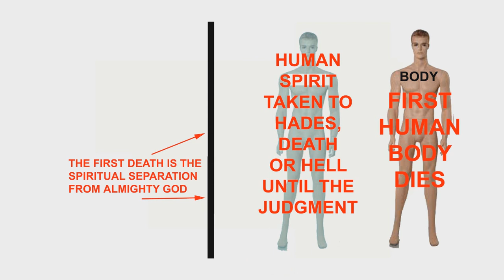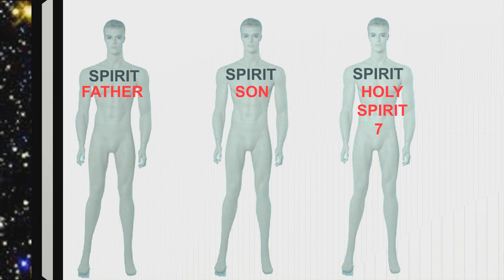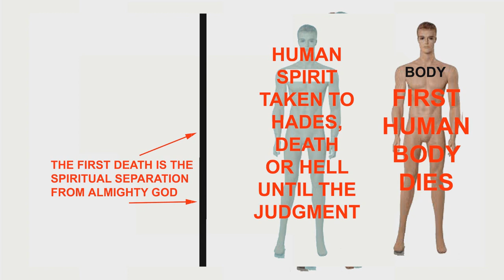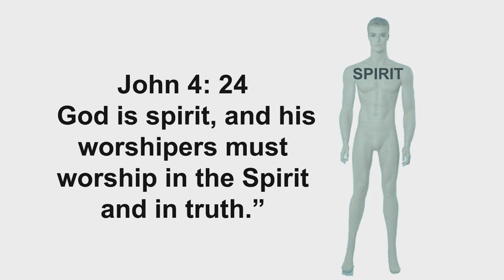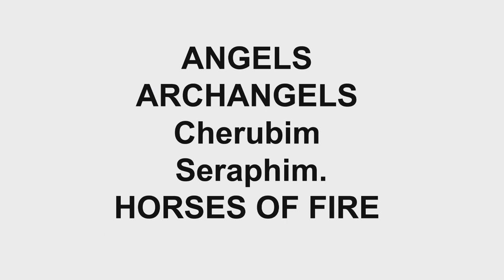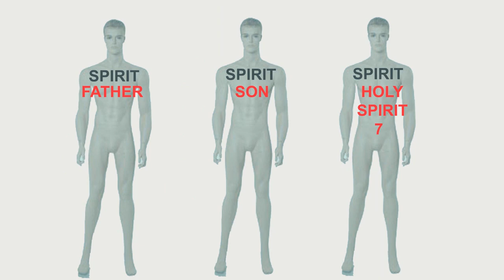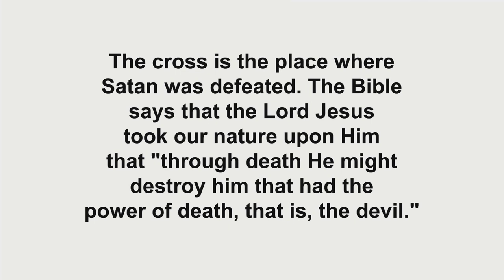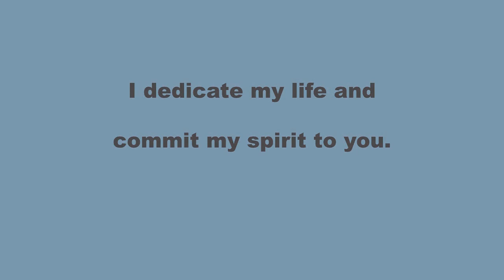WHY A JAINS PERSON SHOULD BECOME A CHRISTIAN